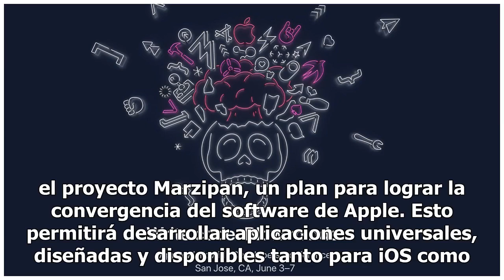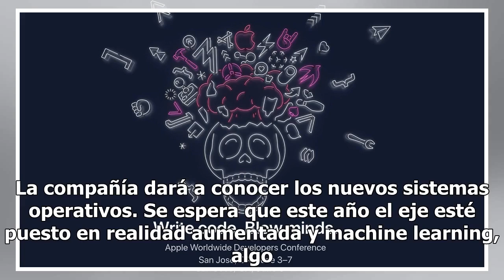La próxima Conferencia Anual de Desarrolladores de Apple será del 3 al 7 de junio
La conferencia anual para desarrolladores de Apple será del 3 al 7 de junio (Foto: AFP) La conferencia de desarrolladores de Apple (WWDC) será del 3 al 7 de junio. El evento, uno de los más importantes para la compañía, se hará en el McEnery Convention Center de San José, Estados Unidos. Allí se pre...